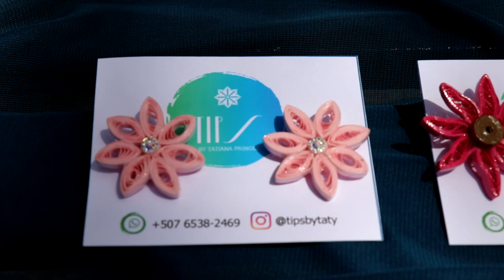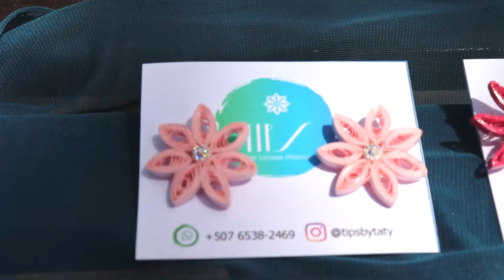Por Amor Al Arte 1 - Tips by Taty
Por Amor Al Arte en esta ocasión con nuestra presentadora Silvia La Grande, realizamos una entrevista a la patrocinadora de sus accesorios, Tatiana Pringle, diseñadora de interiores y artesana destacada en el diseño en filigrana.

Más de sus diseños en instagram: @tipsbytaty